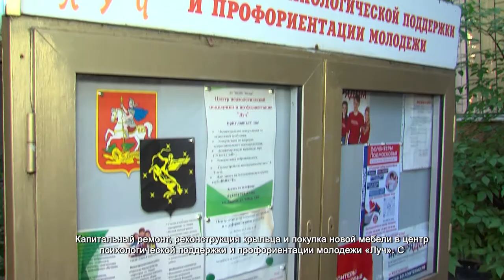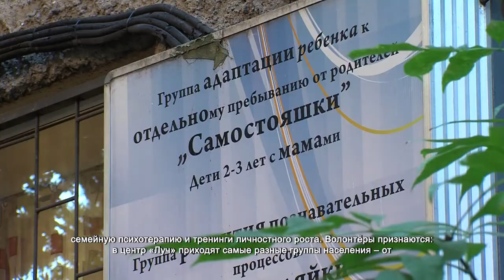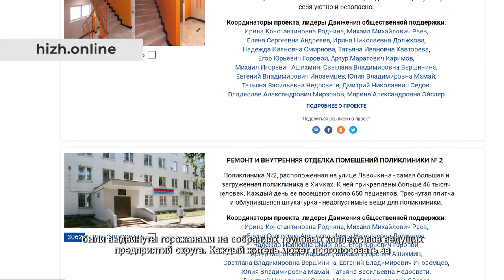Реконструкция центра психологической помощи «Луч». 14.07.2021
Капитальный ремонт, реконструкция крыльца и покупка новой мебели в центр психологической поддержки и профориентации молодежи «Луч». С такой инициативой обратились жители городского округа к лидерам Движения общественной поддержки «Химки – интересно жить!».